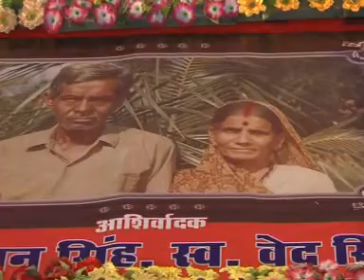BHAGAWAT KATHA PRATHAM DIWAS VED RATAN SEVA PRAKALP FINGESHWAR RAJIM BHARAT INDIA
BHAGAWAT KATHA FINGESHWAR BHARAT RAJIM BHARAT INDIA

SANYOJAK - ASHOK SINH RAJPUT
SANRAKSHAK - PRAYA BHARATI DIDI
PRABANDHAK - SHEETAL SINGH RAJPUT